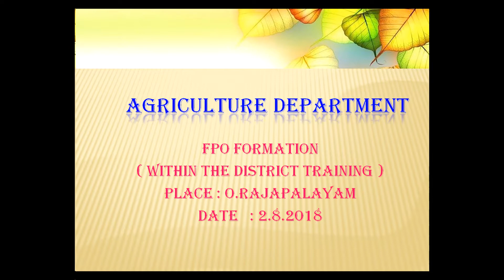FPO formation Tiruchengode ATMA ( With in the District Training )